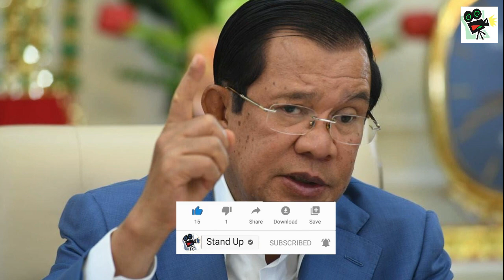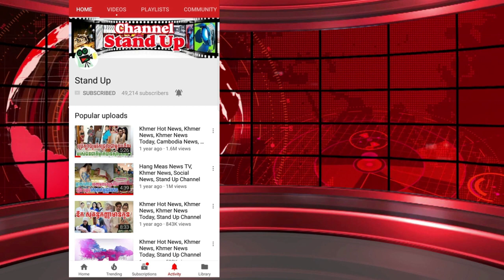ក្តៅៗ! សម្ដេច ហ៊ុន សែន បញ្ចេញសារសំឡេងបន្ទាន់ ជូន​ជនរួមជាតិ, Khmer News Today, Stand Up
1. Khmer News in Cambodia
2. SuperModel or SuperStar News in Cambodia and Thailand
3. Wierd News in the World by Khmer Language
4. Health News